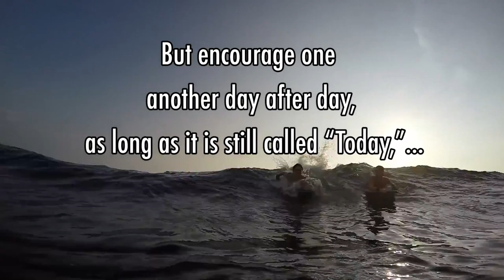A Faithful Friend - Words of Encouragement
We look at the Proverbs to find out what the Scriptures say about a faithful friend.
Welcome to Words of Encouragement, a devotional series with Pastor Isidoro- "Isy" Manzo at Amazing Grace Ministries International, made by our Youth Group to encourage you ‘Day after Day-while TODAY is still called TODAY.’-Hebrews 3:13